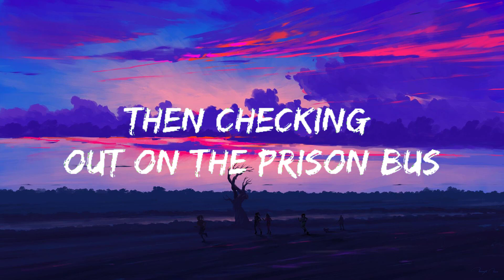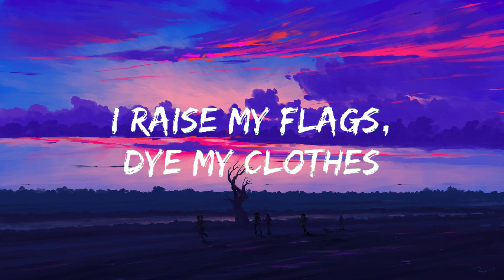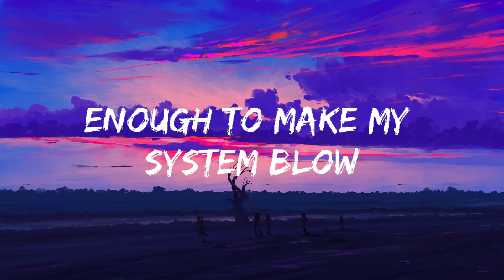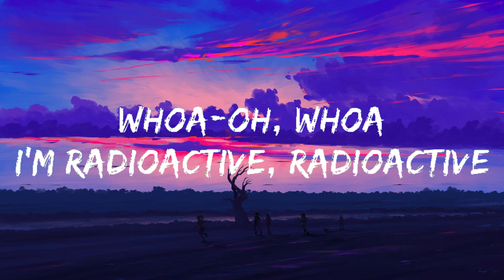Imagine Dragons - Radioactive - Lyrics - Mp3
Lyrics
[Intro]
Whoah-oh
Whoah-oh
Whoah-oh
Whoah

[Verse 1]
Yeah, ah

[Refrain]
Whoa

[Chorus]
Whoa-oh, whoa
I'm radioactive, radioactive
Whoa-oh, whoa

[Verse 2]
I raise my flags, dye my clothes
Whoa

[Refrain]
Whoa

[Chorus]
Whoa-oh, whoa
I'm radioactive, radioactive
Whoa-oh, whoa

[Chorus]
Whoa-oh, whoa
I'm radioactive, radioactive
Whoa-oh, whoa
I'm radioactive, radioactive